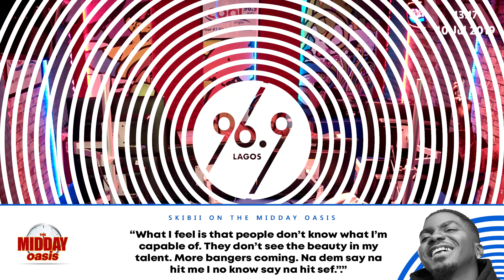Skiibii talks Olamide's assistance, recent success and his "resurrection" controversy.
2018 had been the most pivotal year in his career; Skibi finally scored his break-out smash hit with Ex-Mavin act Reekado Banks and has since followed up with two consecutive hit songs including the most recent “Daz how star do”.  But Skibi apparently doesn’t think he’s barely arrived. “I was ready for this. For everything. What I feel is that people don’t know what I’m capable of. They don’t see the beauty in my talent. More bangers coming. Na dem say na hit me I no know say na hit sef.”